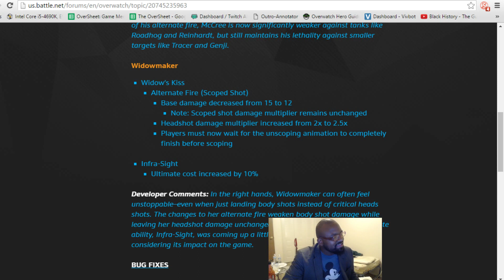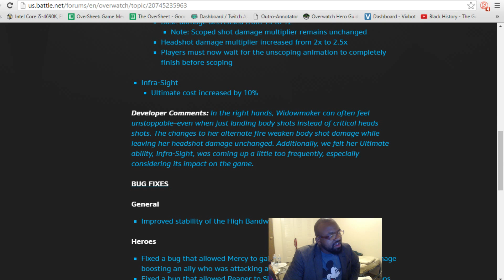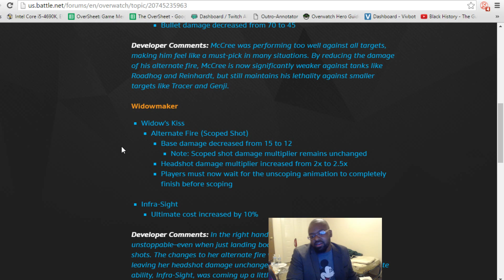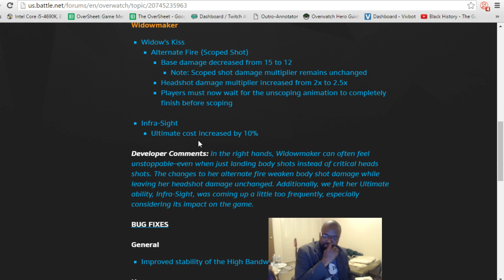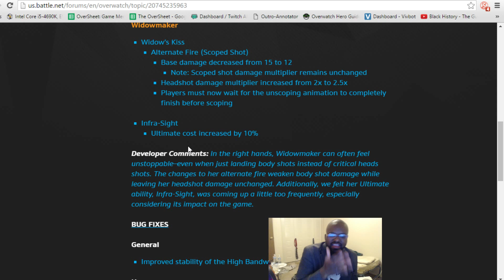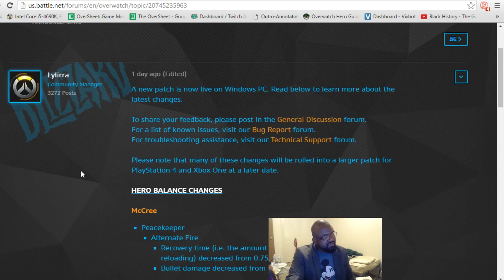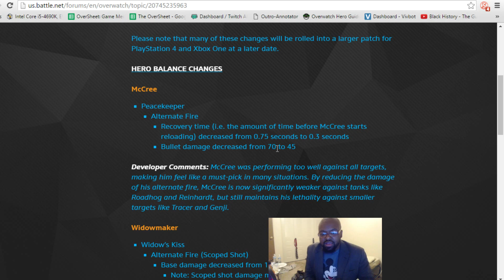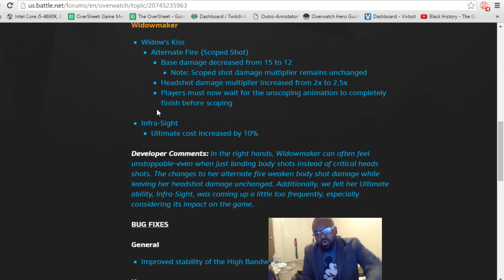First Overwatch Balance Patch Since Release (Review)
I am a Lucio support main who posts ranked gameplay and achieved rank 65 on pc for Overwatch season one, playing entirely solo q.  For more tips, gameplay, how to play your best, and competitive guides, consider subscribing.

Feel free to post comments and questions.  I try to reply to everyone personally.  My guides work for pc, xbox one, and ps4. I also have overwatch gameplay of my next main, Zarya.